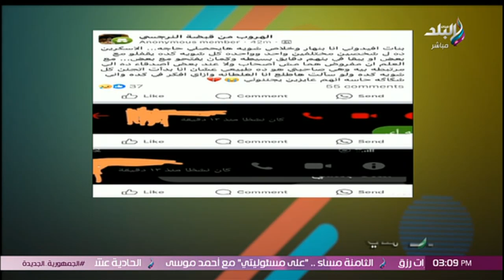فتاة تتوهم بوجود علاقة بين صديقتها وخطيبها بسبب تشابه توقيتات الظهور أونلاين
جزء من حلقة اليوم 28 يوليو 2024 من برنامج أنا وهو وهي تقديم كلاً من دينا رامز، اية شعيب، شريف نور الدين و حسام المراغي وفيها لقاء مع خبيرة الأبراج إيمان خير و حديث حول إزاي تتعامل مع أصحاب برج الأسد, مميزات أصحاب برج الأسد, إيمان خير تكشف عيوب برج الأسد, الوجه الحقيقي لبرج الأسد و فيها ايضاً حوار خاص مع أنور الكموني مؤسس مبادرة «مانحي الأمل», كيف سيتم توظيف صندوق «مانحي الأمل» لمساعدة الناس؟ البطل المصري أنور الكموني يكشف عن رحلته مع مرض السرطان وكيف تحدى المستحيل و كواليس مشاركة الفنانة القديرة صفاء أبو السعود في حفل «مانحي الأمل» بمصر.